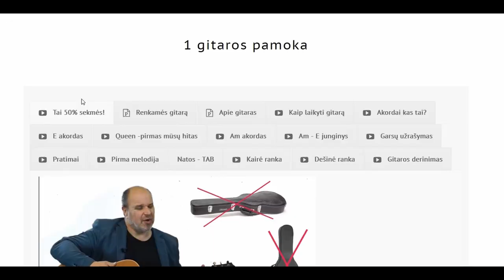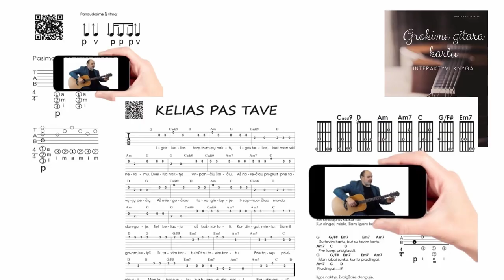Gitara kaip MUŠAMASIS🎸 Gitaros pamokos. Mokomės groti gitara!